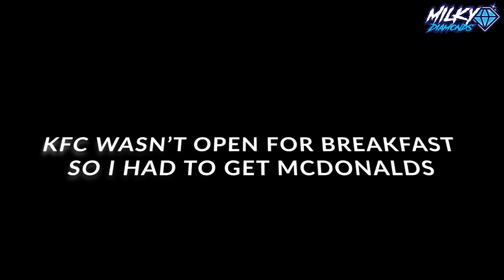Halfway Hangs 10 - Day 1 of 4! (Australia)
Hit up my Instagram for Kazama Auto parts @MilkyDiamonds

Last week I went to Australia for Halfway Hangs 10! I have always seen this event on YouTube and social media, but I never thought I would be going.
Thanks to my friend Jaykob for extending an invitation!
This is day 1 of the event and I am already losing my mind about how wild everything is, the event hasn't even technically started yet and I'm already going wild!

Thank you to my fiancé for always helping me with my videos!